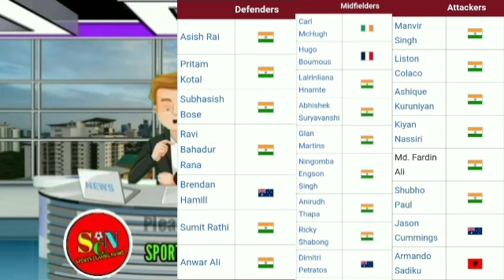Mohunbagan SG Full Confirm Squad In Isl 2023-24🗞isl 2023-24 মোহনবাগান দল কেমন হলো দেখুন💥💥💥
Hi..
     Friends..
                      Our Chanel and press the Bel icon